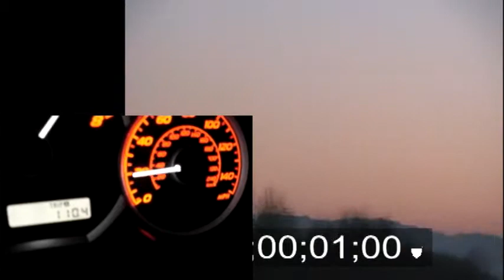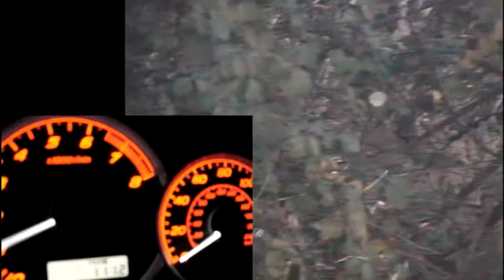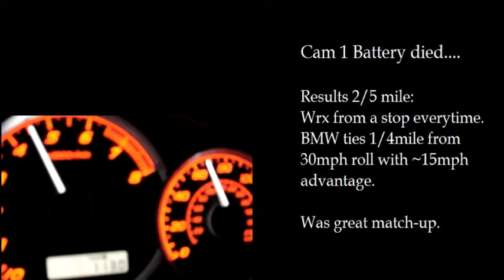WRXvsBMW_12-05-09.mpg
2009 wrx 300whp 325tq
 vs
BMW 330 ~280whp

This vid appears to have some camera issues throughout.